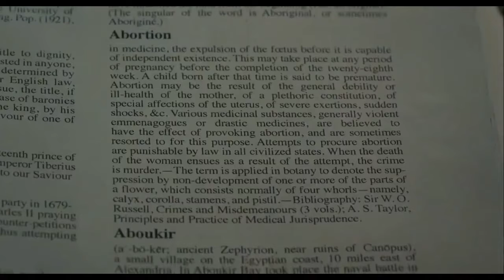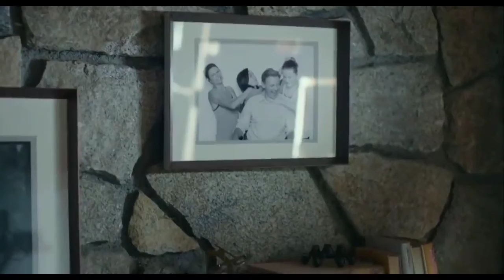Into the Forest (2015) Survial Thriller Hollywood Movie Explained In Hindi//Hollywood Movie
in Hindi, Story Explained Hindi

Ending Movie Explained in Hindi